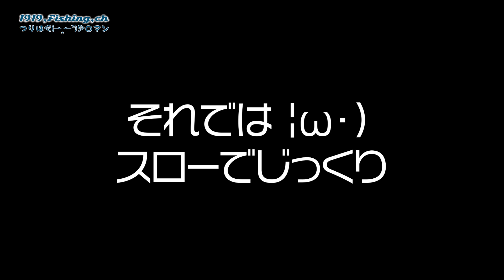【釣り】デイナマ福岡 2021 52-54本目 ナマズ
8月後半 理想のヒットシーン ３選 動画です